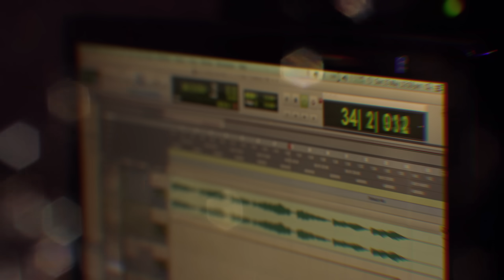Thaaraka Mizhi | Kanakarajyam | Indrans,Murali Gopy | Sagar Hari |Ajith Vinayaka| Arun Muraleedharan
Here's the Lyric Video of "Thaaraka Mizhi" from "Kanakarajyam", Sung by K.S.Chithra, Lyrics Written by B.K.Harinarayanan, Music Composed by Arun Muraleedharan.

Song Name : Thaaraka Mizhi
Movie : Kanakarajyam
Music Composed & Arranged : Arun Muraleedharan
Lyrics : BK Harinarayanan
Singer : KS Chithra
Programming : Anand Nambiar
Guitar : Sandeep Mohan
Flute : Josy Alleppey
Recorded by Akshay Kakkoth (My Studio), Krishna Digi Design (Chennai)
Mixing & Mastering : Sai Prakash (My Studio)

Listen to Kanakarajyam Movie Songs on your favourite streaming apps

Movie Credits:

Producer : Ajith Vinayaka
Director and Script Writer : Sagar Hari
DOP : Abhilash Shankar
Editing : Ajeesh Anand
Lyrics : B.K. Harinarayanan, Manu Manjith, Dhanya Suresh Menon
Sound Mixing : Ashish Jose Illikkal
Art Director : Pradeep M.V
DI Studio : Chalachithram

Lyric Video Animated by Marjara VFX